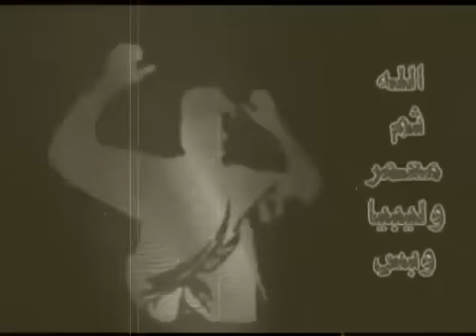أروع ما قاله القذافي...الحقيقة المرة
إن الحقيقة مرة .في غالب الأحيان
كالسم والترياق يأتي...من فم الثعبان
فافتح عيونك كي ترى...مستخفي الألوان
فإذا عجزت عن الحقيقة...فالدماغ يعاني
فكر بعقلك عندما ...لا تنفع العينان
- كلمات فارس ولد العلمة -